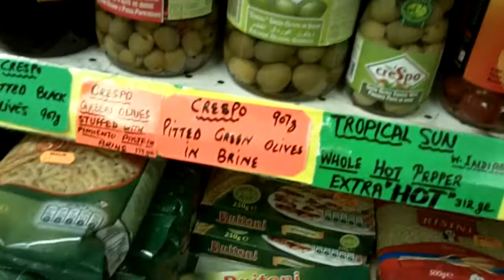Stapleton Road - Malik's Afro-Caribbean Food Specialists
Malik's store can be found at 24-26 Stapleton Road, its a great shop with lots of variety. There is always plenty of fresh fruit and veg a variety of Afro-Caribbean products as well as all day to day items with a friendly and knowledgeable staff..